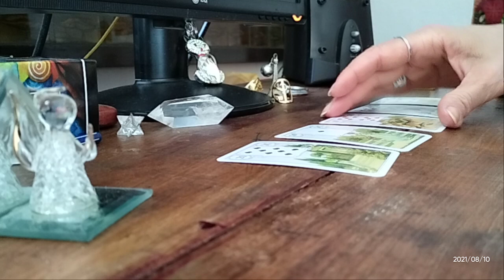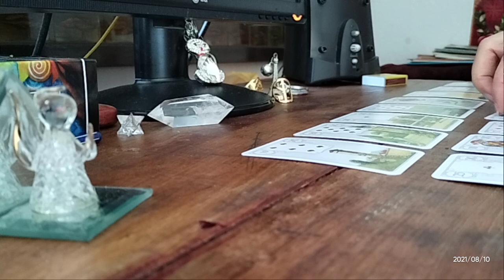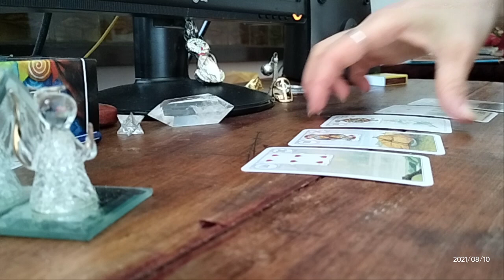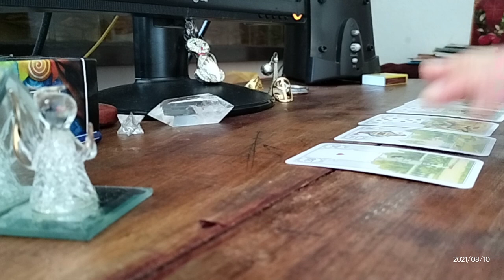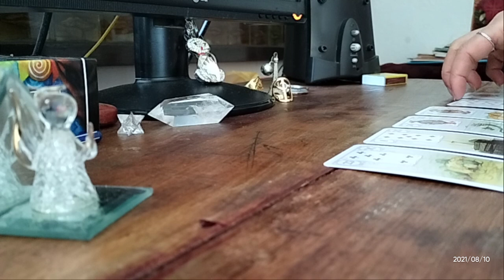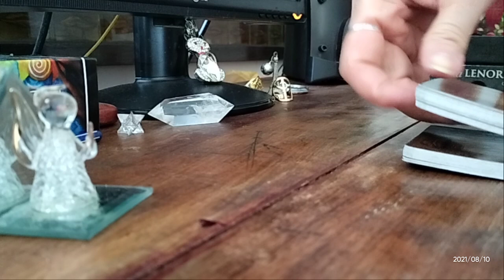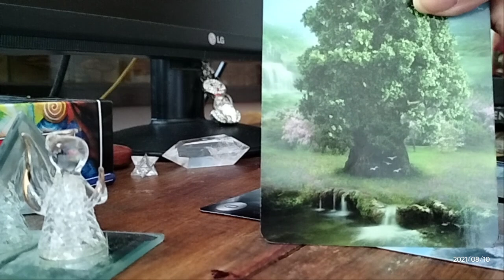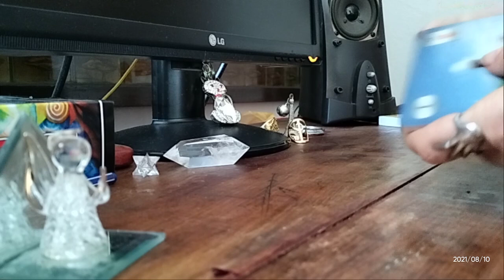ხვალ თქვენ! ოთხშაბათი დღის პროგნოზი ლენორმანისგან 🃏🃏🃏✨✨✨